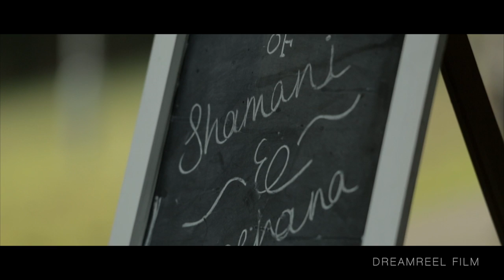Life of Purpose| Deckhouse Woolwich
Our couple first met when they were young - Lochana (Groom) use to teased Shamani (Bride) and made fun of her when they hung out with their families (their parents were family friends).

During high school they went their separate ways and then coincidentally they ended up working in opposite buildings in the city when Shamani finished school.

They bumped into each other on the street and Lochana gave Shamani his card and told her to email him! They hung out, Shamani had a crush on him - nothing happened, and they both went out separate ways.

They met each other again a year later and started hanging out again, as our parents were really good family friends they had to be sure that this was the right thing to do as they both knew there was something there, but if Lochana asked Shamani out it would be for good. So then Lochana went to America for a holiday saying that if things are meant to be it will be.

When he came back Shamani had moved on and so they again went our separate ways. A couple of years later they started hanging out again and it couldn't be helped that this was meant to be and Lochana regretted not asking her out earlier and so he took her to this really pretty spot by the harbour, made her a box filled with rose petals and cards stating everything he loved about her and asked her out! a year and a half later he proposed! and now they are here :) in their amazing wedding film. Enjoy Watch and Share !

Photographer - The Wanderers
Hair Stylist -  Harris Wijesinghe
Makeup Artist - Harris Wijesinghe
Officiant/Celebrant - Sheree Ward
Event Coordinator - Little brown book
Musician/DJ - DJ VJ/Vintage Season